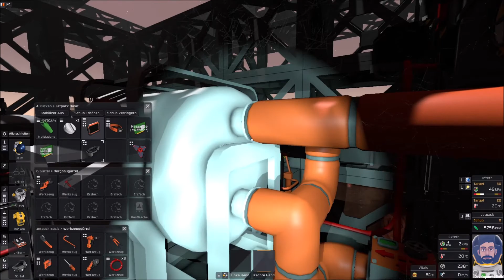Let's Play Stationeers on Mars (deutsch) #48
Let's Play
Stationeers
on Mars
deutsch
Teil 48